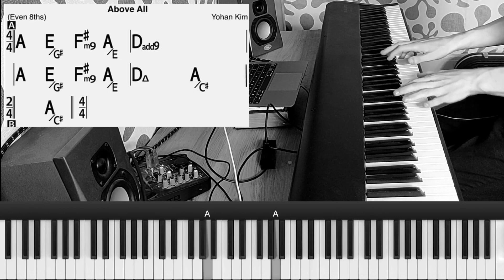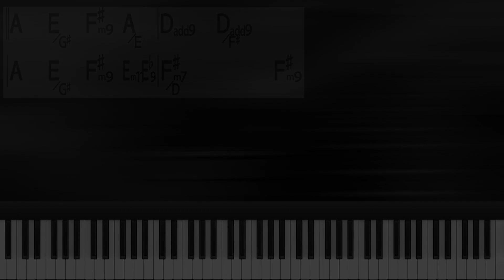ABOVE ALL by Michael W Smith Solo Piano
Above All by Michael W Smith Solo Piano Instrumental cover (based on @YohanKimMusic arrangement).

BIO:
Hi I'm Ben.
I'm a Christian, Quantum Physics PhD and Pianist amongst other things.
Created this thing to share covers of songs I like, resources (Logic Pro X/Mainstage 3) and tutorials and just for creativity's sake.

There's a lot of FREE stuff alongside paid products so if you want to name a fair price then that would be awesome :)

Don't hesitate to drop any questions in the comments and I'll get back to you